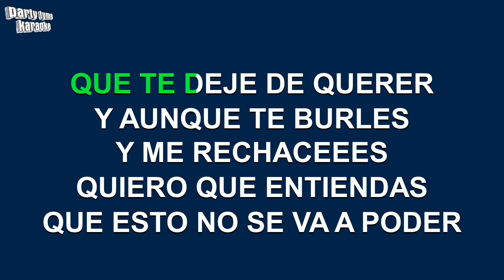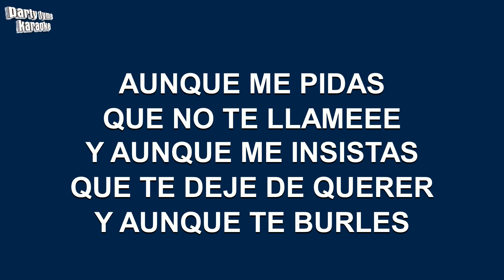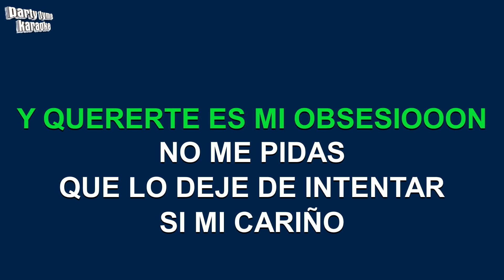Victor Garcia - Loco Por Ti (Versión Karaoke)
Versión karaoke de 'Loco Por Ti'
hecho popular por Victor Garcia,